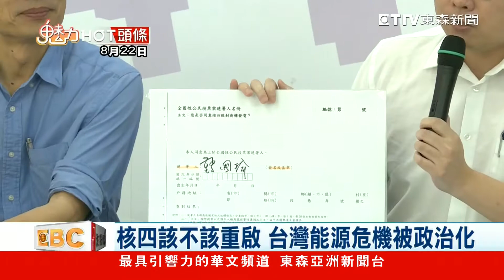韓國瑜拋重啟核四 「午休時間」直播批民進黨操弄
韓國瑜提2020政見，主張重啟核四，解決台灣能源危機，(22日)今天中午更直播、開記者會講政見，就怕被批評，利用周間上班時間跑選舉，韓國瑜自清是用午休時間，由前行政院長張善政幫忙回應，核四重啟的疑慮，張善政更砲火對準是民進黨，將核能議題操弄成政治口水戰。

● 鎖定【東森亞洲新聞】 周一至週五18:00 ~ 20:00